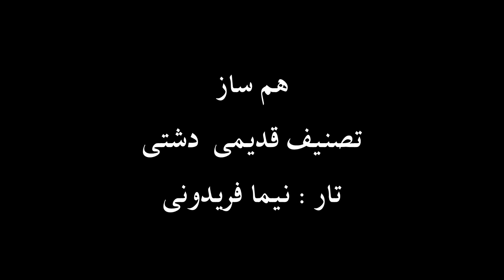تار نیما فریدونی تصنیف قدیمی دشتی